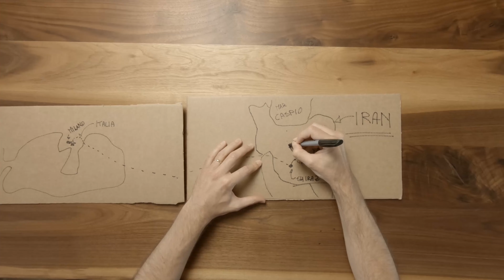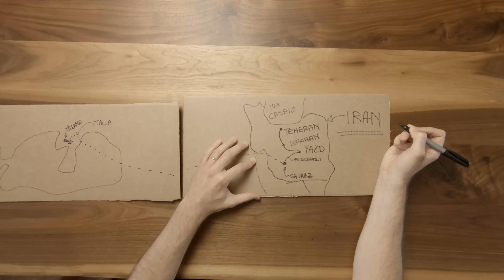VACANZE IRANIANE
Vlog18 | Ultimo giorno del nostro viaggio avventura in Iran. Partendo da Isfahan visitiamo l'antico villaggio di Abianeh , i giardini patrimonio dell'UNESCO di Kashan e la capitale del paese, Tehran! medioriente viaggio wanderlust | Girato nel Novembre 2019

0:00 - Intro
1:05 - Abyaneh
3:02 - Giardini di Kashan
6:19 - Bazar di Kashan
7:56 - Moschea di Kashan
8:34 - In viaggio verso Tehran
11:31 - Vacanze Iraniane

Se volete supportare il canale :
- Acquistate le stampe su poster o canvas delle nostre fotografie migliori
- [GRATIS] Lasciate like ai video ed abbonatevi al canale Youtube cliccando la campanellina

In questo video:
Desert Dream - Taomito
Totem Transport - Arc De Soleil
Good Look - Lasse Lyx
Sweet Hope - Megan Wofford

BIO
🐼 Ciao from Emme & Effe 🐼 We are hubby and wife from Italy, living and working in Germany. We love driving Jarvis (our Tesla Model 3 Performance) around Europe with the goal to visit all 27 European countries (maybe sometimes we get on planes for convenience too)! Europe is our home and a beautifully diverse place, full of life, history, characters and amazing people. We want to explore it in all its flavors. ;-)

L´hotel della famiglia di Emme, con vista sulle bellissime Dolomiti di Brenta

La lista 100% FREE dei nostri itinerari di viaggio, giorno per giorno, sosta per sosta

As Amazon Associates we earn from qualifying purchases:

CAMERA GEAR
GoPro Hero 7 Black
Canon EOS 350D
Canon EFS 18-135 f/3.5-5.6
Canon EF 50 mm f/1.8
Tripod MeFoto A1350 Roadtrip Orange
AIJoby Gorillapod
Microfono Boya BY-MM1

BAGS
American Tourister Bon Air Spinner
The North Face Base Camp
Peak Design Everyday totepack 20L

EDITING GEAR
CPU | AMD RYZEN 7 2700X
MB | ASUS ROG STRIX X470-F GAMING
GPU | MSI GeForce GTX 1660 Ti 6GB GDDR6
RAM | 4 x G.SKILL DIMM 8GB DDR4-2400
SSD M.2 | SAMSUNG 970 EVO 1GB
SSD | Samsung 840 EVO SSD 2.5'' 500 GB
MN | ASUS MG279Q 27-Inch FreeSync
WC | NZXT KRAKEN X72 360MM
CASE | FRACTAL DESIGN DEFINE R6
PU | BE QUIET! POWER ZONE 850W
KB | Logitech G Pro
MS | Razer DeathAdder Chroma
HP | Audio Technica ATH-M50xWH
MIC | Auna MIC-900